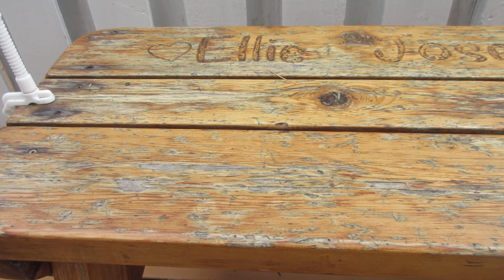1991 Vintage Swatch Champ GJ106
Case Material
Plastic
Strap Material
Plastic
Movement
Not Defined
Water-resistance
3 bar
Case Width
34.00 mm
Case Height
39.20 mm
Case Thickness
8.75 mm
Product Line
Originals
Product Family
Gent
Year
1991
Reference
GJ106